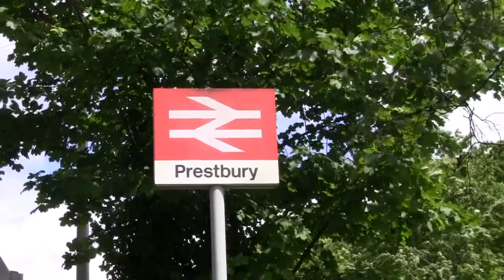Prestbury Railway Station - Saturday 22nd June 2013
Some views of Prestbury Railway Station taken on the early afternoon of Saturday 22nd June 2013.

Prestbury is located on the Manchester spur of the west coast main line and is the first station north of Macclesfield.  It is served by stopping services running between Manchester Piccadilly and Macclesfield provided by Northern Rail.  With Prestbury located on the west coast main line, the station sees Virgin Train services passing through between London and Manchester and also Arriva Crosscountry running between Manchester and southern destinations including Birmingham, Reading and Bristol.

Click on the following link for a full history and description of the station: